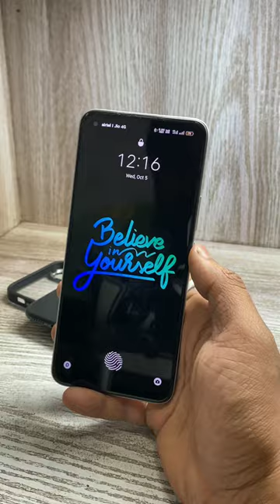Memory Card Ka to Ghar Hee chala gaya - Rv